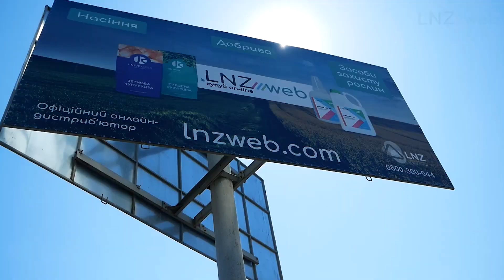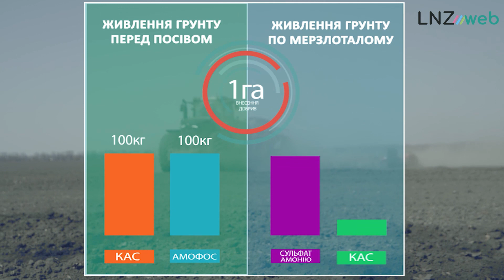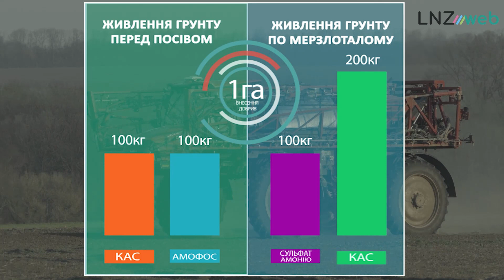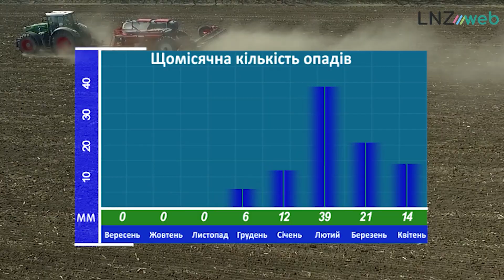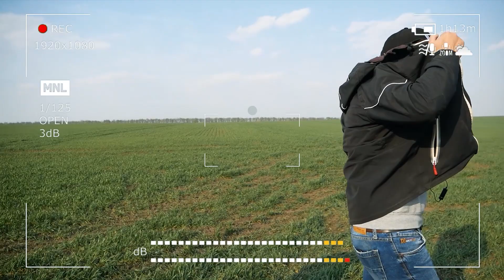Внесення ЗЗР на пшеницю. Чому LNZ використовує інсектициди та фунгіциди DEFENDA? Агрореаліті LNZ #1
LNZ стартує власне агрореаліті!

В наших випусках ви дізнаєтесь, як працює холдинг LNZ, в реальному часі зможете спостерігати за процесом вирощування та догляду за нашими культурами — соняшником, кукурудзою, пшеницею та соєю.

Наші агрономи поділяться власним досвідом та агротехнологією використання засобів захисту рослин (ЗЗР), механізмами сіяння та збирання врожаю.

Вас чекають огляди агротехніки, поради агрономів. Спостерігайте онлайн за роботою одного з найбільших агро-холдингів України!

У цьому випуску:
- Як працює LNZ у полі
- Наша система захисту для пшениці
- Які добрива вносили на пшеницю
- Про системи обробки ґрунту
- З якою технікою працюємо

Про що розповіли:
00:01:19 Чим займається компанія LNZ?
00:02:10 Детально про те, як сіяли пшеницю
00:03:53 Як проводимо передпосівний обробіток ґрунту
00:05:11 Чим будемо підживлювати пшеницю
00:05:38 Яку сівалку використовували
00:05:57 Фунгіцидний захист пшениці
00:06:46 Які результати очікуємо
00:07:23 Чи потрібно робити рост регуляції?
00:10:16 Оприскування пшениці фунгіцидами

LNZ web — це інноваційна онлайн-платформа, завдяки якій можна придбати посівний матеріал, засоби захисту рослин та добрива. Ресурс простий у користуванні і дуже зручний. Крім того, вся продукція сертифікована, а посівні матеріали вже перевірені на полях LNZ Group.

Наша місія — надати можливість середнім і малим фермерам отримати продукцію міжнародно визнаних брендів за такою ж ціною, як і для великих агропідприємств без посередників, а також стати надійним прогресивним помічником сучасних аграріїв.